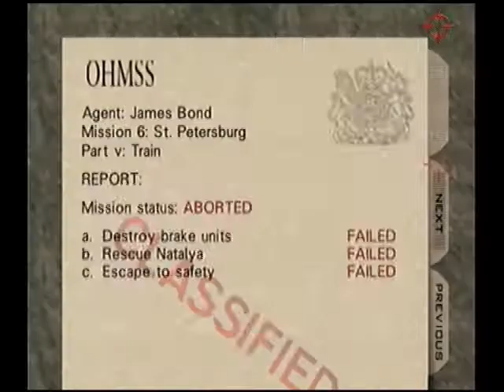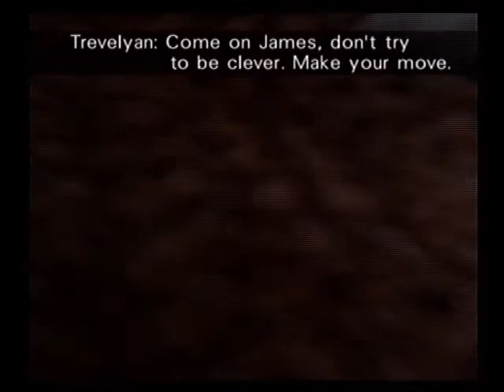Luke Szklarz - Train Agent 1:00 [PR]